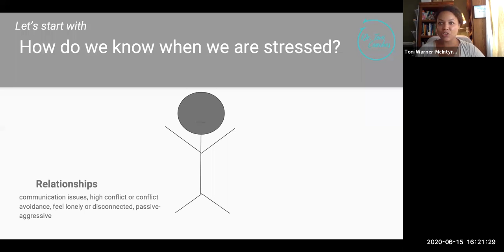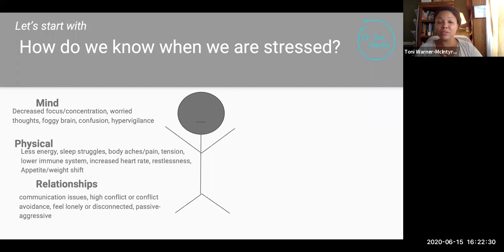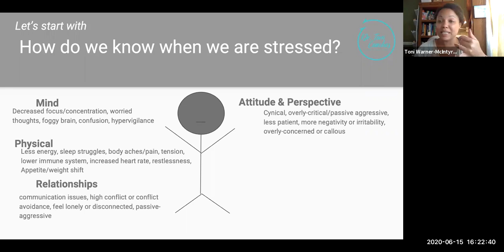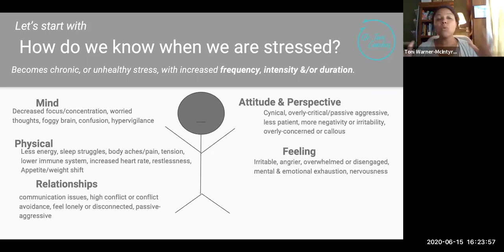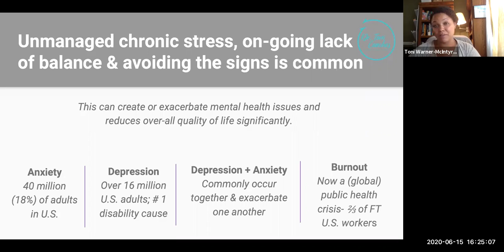The Rippling Effect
I think now, more than ever, we all need to be aware of the rippling effect that we can have in this world. We all need to get clear on if we are spending our time and our energy, focused on making the kind of ripple we truly want to make.

How are you currently spending your time and energy?

If you know you want some help with going deeper on this, check out the waiting list for my next premium level coaching course.